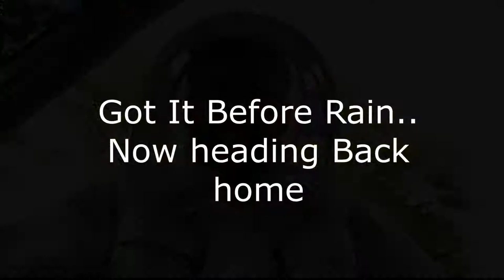Sweltering HUMID Summer DAY With Fishing and BEES! - The Mac's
Hey y’all!   Welcome to MISSISSIPPI in the the SUMMER! Come Join a fun day of getting some work done on the FARM!